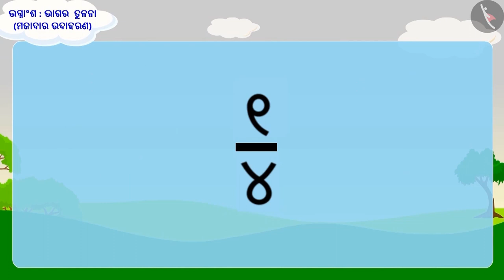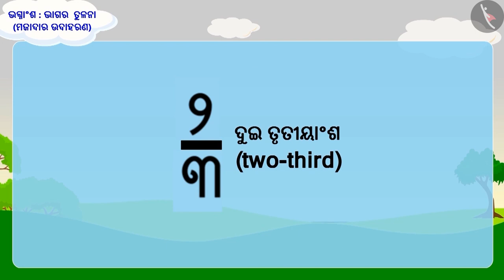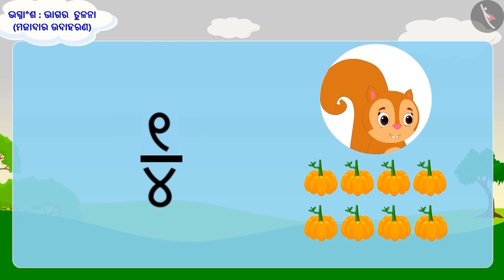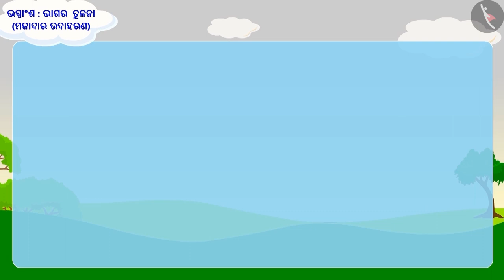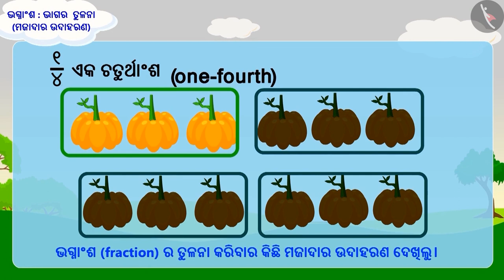ଭଗ୍ନାଂଶଗୁଡ଼ିକର ତୁଳନା : ଭାଗ-1 | Part 2/3 | Comparison of fractions: Part 1 | Odia | Class 5